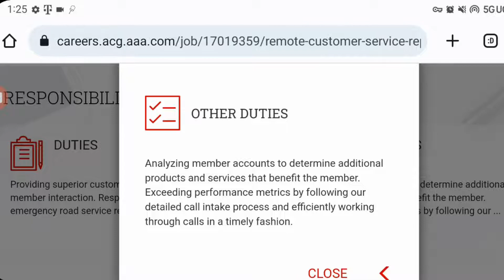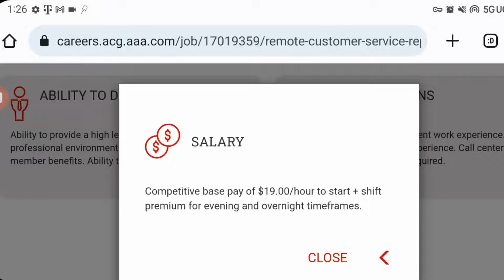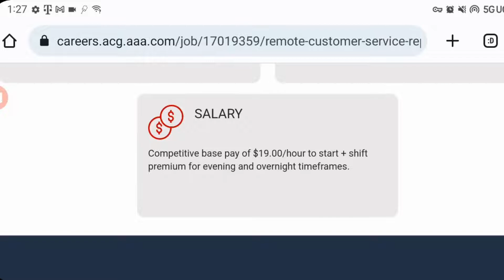$19 Per Hour|Work From Home Jobs 2022|No Degree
Are you looking to create a work-from-home lifestyle? Well, you need to know who's hiring now. Today, I have a new work-from-home job to share at AAA. It pays $19 per hour.
This work-at-home remote job doesn't require a degree.

If you find this content useful, share it with someone you know that's looking for remote jobs. Share the love.

Hello! I'm Stephanie.
Welcome to The Work at Home Lifestyle channel. I'm here to help you find your new remote job.